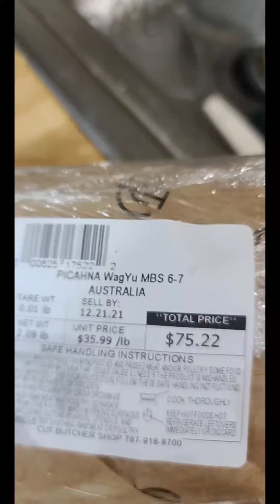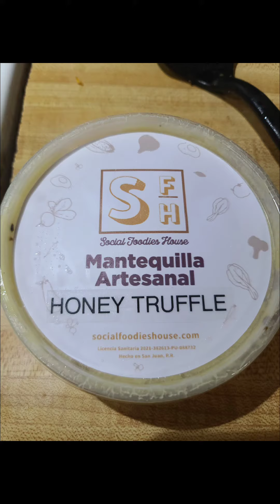Caribbean lobster tail and Australian wagyu with honey truffle butter